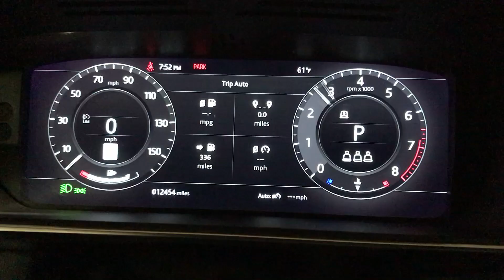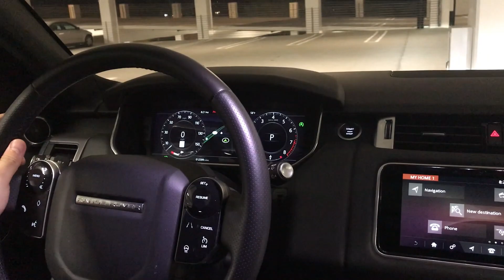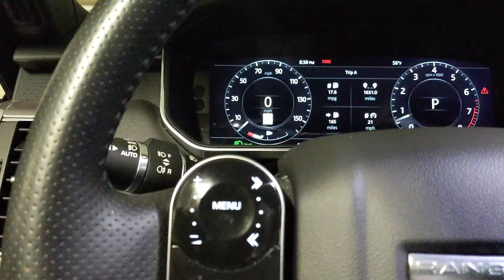[시승기] 레인지로버 스포츠... 이래서 SUV의 왕?!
레블로그에서 레인지로버 스포츠를 드디어 시승했어요. 과연 SUV혐오자도 이 차를 좋아할수있을까요?

The Sound - Be Your Sound

Filmora music
Name of the child - No Contract

레인지로버 스포츠 문제점들 (해외포럼 링크입니다)